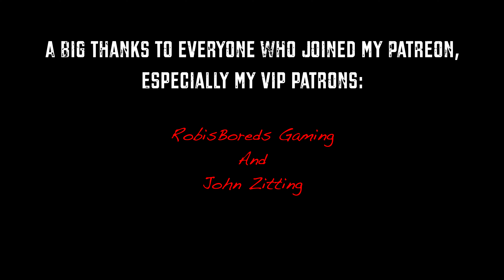15 Guitar Riffs (One take drone video)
15 Guitar Riffs (One take drone video)

Guitar: Dean Black Bolt
Camera: DJI Mavic Air